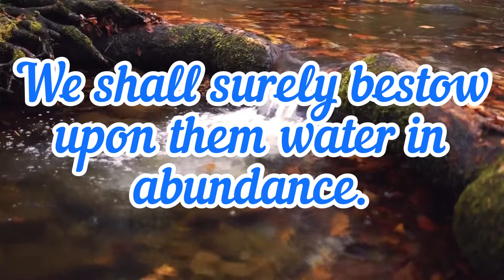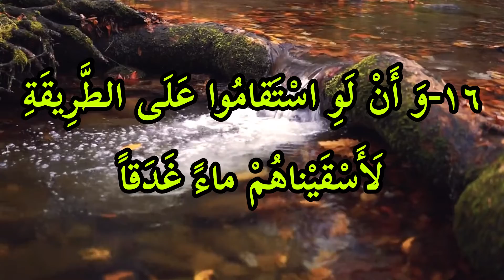beautiful recitation quran with native english translation: verses 15-16 Surah jinn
Sūra al-Jinn (Arabic: سورة الجن) is the seventy second sura of the Qur'an. It is a Makki sura located in juz' twenty nine. Naming this sura "al-Jinn" is due to the existence of the word "al-Jinn" in the first verse of this sura and discussions about jinns in this sura. Sura al-Jinn mentions some superstitions people had about jinns, gives answers to them and suggests that invitation of the Prophet (s) to Islam included jinns as well as humans. Verse eighteen titled as "al-masajid li Allah" and also verses twenty six and twenty seven about the infallibility of the prophets (a) are among the famous verses of this sura.

About the merits and benefits of reciting this sura, it is mentioned that whoever recites Sura al-Jinn, God will give him rewards for freeing slaves equal to the number of all jinns and devils who accepted the Prophet (s) and rejected him.
Naming
Naming this sura as "al-Jinn" is due to the existence of the word "al-Jinn" in the first verse of this sura and discussions about jinns in this sura.In some hadiths, this sura is mentioned as "Qul awha" because it begins with this expression. Jinns are considered mysterious creatures which have cognition, volition and obligations like humans; and due to their nature, they are hidden to humans' perceptions and are not perceptible to humans in normal conditions.According to some verses and hadiths, jinns are created from fire or a mixture of fire and has obligations like humans and the same as humans, the goal of their creation is servitude of God. They will be resurrected in the hereafter and include obedient and disobedient, believer and disbeliever ones.
Sura al-Jinn is a Makki sura and was the fortieth sura revealed to the Prophet (s). In the current order of compilation, It is the seventy second sura of the Qur'an, located in juz' twenty nine.
Sura al-Jinn has twenty eight verses, 286 words and 1109 and regarding volume, it is among Mufassalat suras which are relatively small suras. It is at the beginning of the third hizb of juz' twenty nine.[6] This sura is the first of five Maqulat suras which begin with "Qul" (Say). This sura is counted among Mumtahinat suras,[7] because it is related with the Qur'an 60 regarding content.
Content
The first part of Sura al-Jinn is the story of a tribe of jinns who were astonished by the eloquence of the Qur'an after hearing its recitation, and then they admitted to its magnificence and guidance. They believed in the Prophet (s) and the hereafter and expressed their humility before the Qur'an.In this sura, it is mentioned that there are two groups of believer and disbeliever jinns and also it is mentioned that like humans, some of them are righteous and some others make corruptions. Sura al-Jinn mentioned some superstitions among people and gave answers to them and notes this point that the invitation of the Prophet (s) included both humans and jinns.

In another part of Sura al-Jinn, the Unity of God and the hereafter are mentioned and the last part of the sura speaks about the knowledge of the Unseen World, no one has the knowledge of except some of which God wills.
Exegetes considered the story of a group of jinns listening to the recitation of the Prophet (s) which is mentioned in the Qur'an 46 (verses 29–32) as the occasion of revelation of this sura.About the Sura al-Jinn, some other occasions of revelation are also mentioned:
In Tafsir al-Qummi, it is mentioned that the Prophet (s) went from Mecca to the market of Akkaz in Ta'if to invite people to Islam, but he (s) did not receive a positive answer. On his return, he (s) began reciting the Qur'an in a place known as Wadi l-Jinn and a group of jinns heard his voice and believed in him and returned to their people to invite them to Islam as well.
It is transmitted from Ibn Abbas that the Prophet (s) was reciting the Qur'an in his fajr prayer and a group of jinns who were searching the cause of not receiving news from the skies, heard the Prophet's (s) recitation of the Qur'an and said, "The reason we do not receive news from the skies is this" and then, they returned to their people and invited them to Islam.
Also, it is transmitted from Abd Allah b. Mas'ud that "one night, we did not find the Prophet (s) and became worried". After searching a lot, we found him coming from Hira' mountain. He (s) said, "An inviter from jinns came to me and I went to recite the Qur'an to them."
About the merits of reciting this sura, it is transmitted from the Prophet (s) that God will give whoever recites Sura al-Jinn, rewards for freeing slaves equal to the number of all jinns who accepted the Prophet (s) and rejected him.[20] It is also transmitted from Imam al-Sadiq (a) that a person who frequently recites sura "Qul awha", will be safe from evil eyes, magic, tricks and harassment of jinns and will be with the Prophet (s).
In some hadiths, for recitation of this sura, some benefits are mentioned such as mee